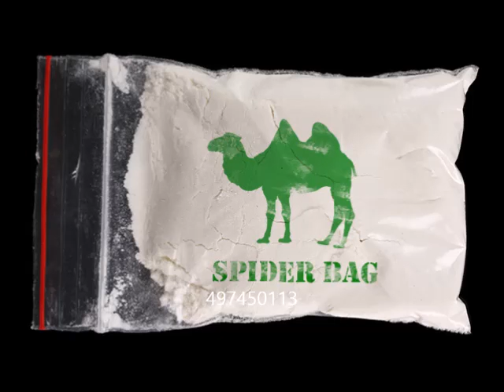Op Ed Ross Ulbricht got a fair trial but not a fair investigation